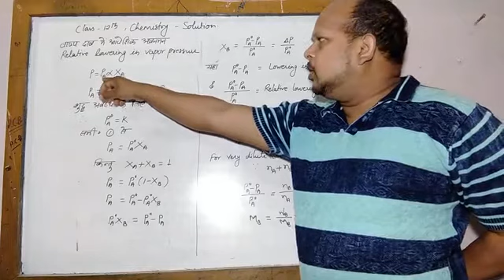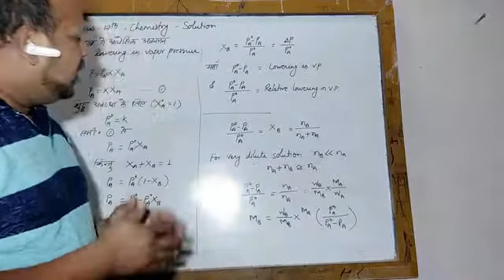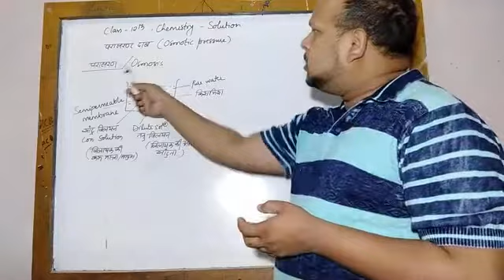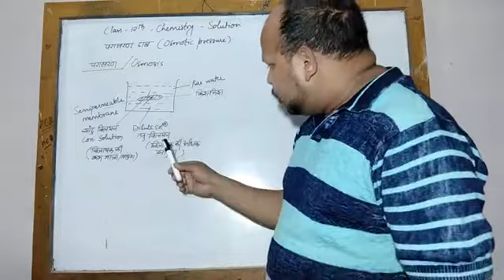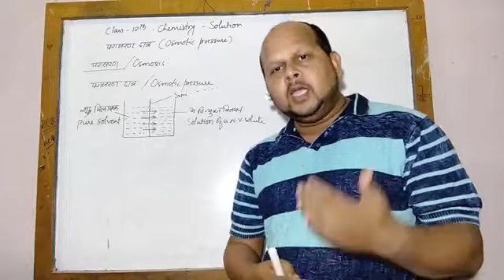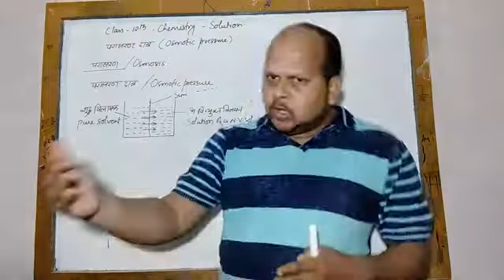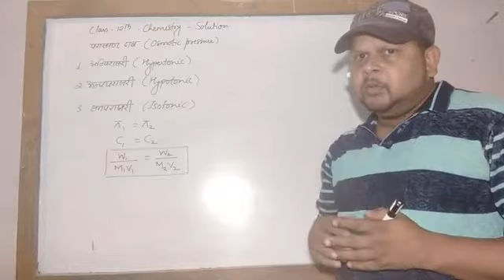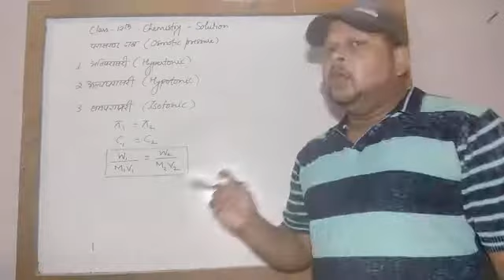Class 12th, Chemistry, Solution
Relative lowering in vapor pressure, Osmotic pressure.